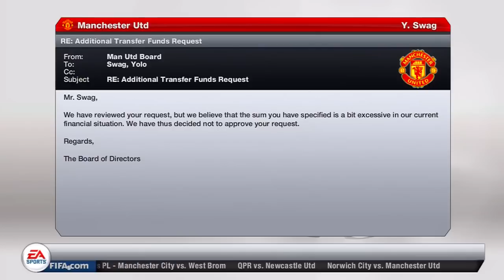FIFA 13 Career Mode E57: Spelers ruilen